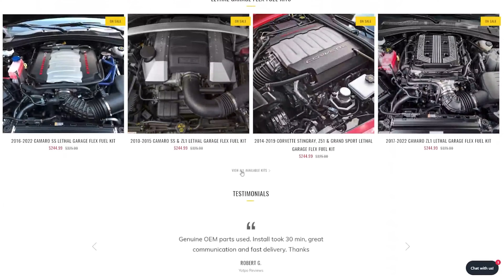Camaro News! Chip Shortages Again, Consumer Reports & Resell Values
Welcome to today's Camaro News! Chip shoratges, consumer report ratings and Camaro resell value going up.

➤ Support Lethal Garage when you shop Amazon! Use this link to browse and shop

Codes from Supporting Vendors!